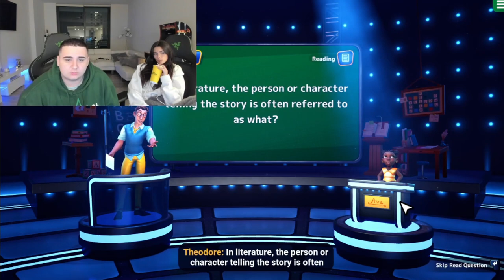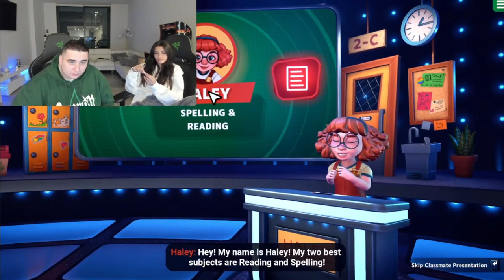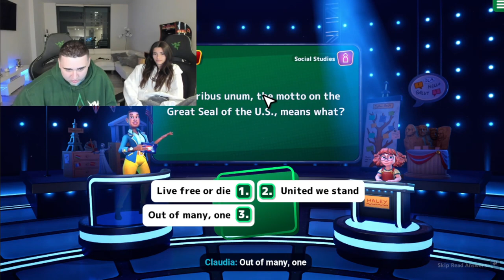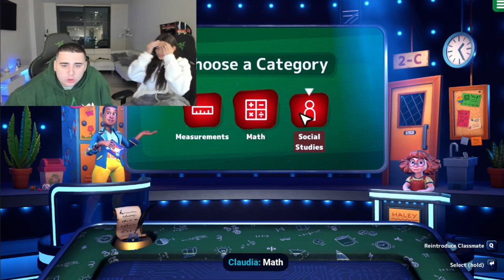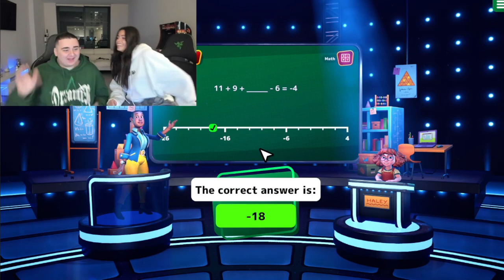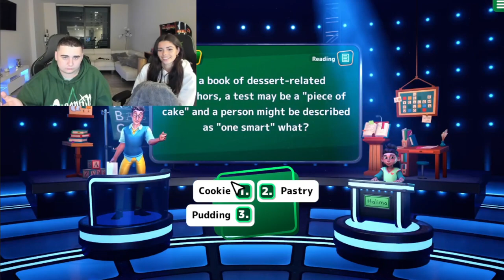Lacy Playing a Game with Darla